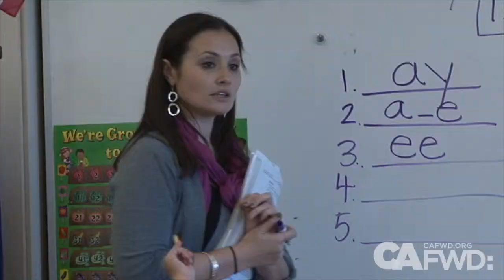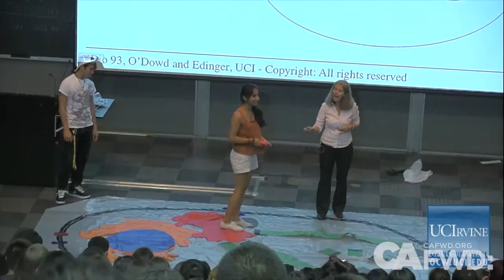Getting kids interested in STEM fields important to Silicon Valley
It's hard to argue with this statement: in order for California to remain a leader in scientific advancement and tech innovation, we must equip and train young children who will become the engineers and scientists of tomorrow.

In fact, one California region lives by those words: the Silicon Valley. The innovation capital of the world understands the importance of Science, Technology, Engineering and Mathematics (STEM) education. Part of getting more kids interested in STEM fields is better preparing educators to teach those subject areas.

Earlier this year, Congressman Mike Honda, re-introduced the Stepping up to STEM Act and the Elementary Educator STEM Content Coach Act.

"These bills provide the tools necessary to build infrastructure, talent pools and teacher support systems that capitalize on, and are the catalyst for, American innovation," said Congressman Honda.

At the second annual Silicon Valley Regional Economic Forum, co-sponsored by California Forward, business representatives, educators and elected leaders emphasized the importance of strong STEM programs --efforts to drive the economy and provide Californians with employers with home grown talent.